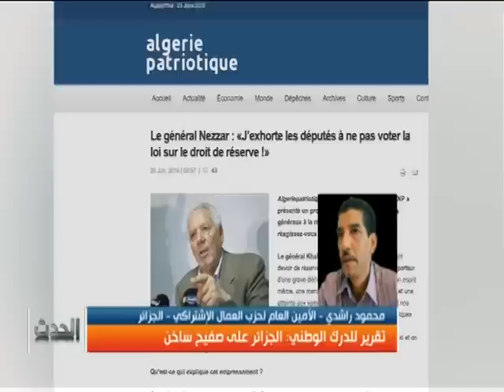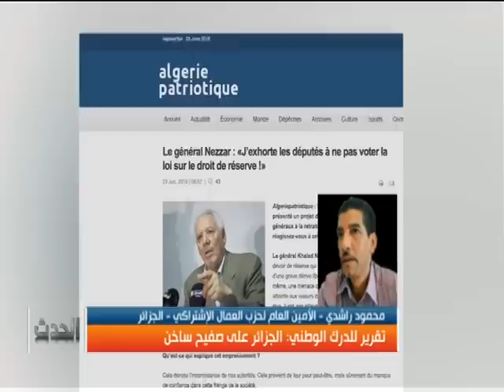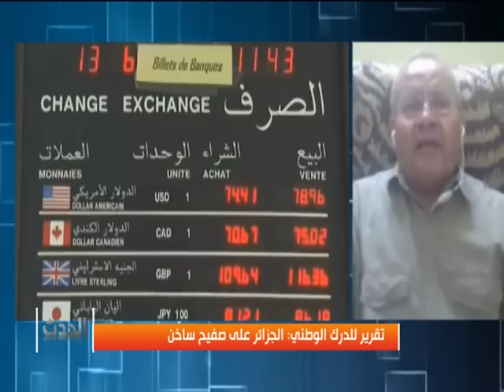تقرير للدرك الوطني : الجزائر على صفيح ساخن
الحدث - 11/08/2016
المقدّم: جمال الدين طالب
المنتج:  رضا

صالح دبوز - رئيس رابطة الجزائرية للدفاع عن حقوق الإنسان - الجزائر
الطاهر بن بعيبش - رئيس حزب الفجر الجديد - الجزائر
محمود راشدي - الأمين العام لحزب العمال الإشتراكي - الجزائر
شريف صابر - المكلف بالإعلام في "جيل جديد" - الجزائر
سليم حمادي - أكاديمي وباحث في الشؤون الأمنية - الجزائر